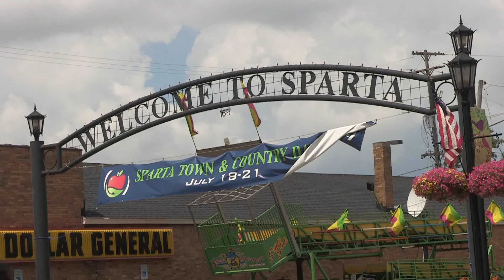STCD 2018 2 min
Sparta Town & Country Days 2018 lotta fun for all ages.